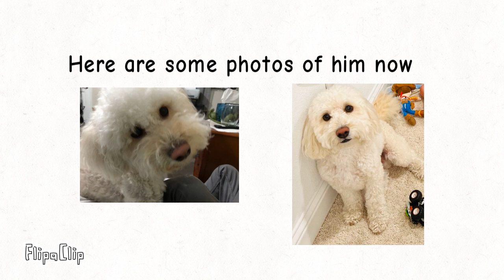What happened to Ollie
Links for Ollie videos